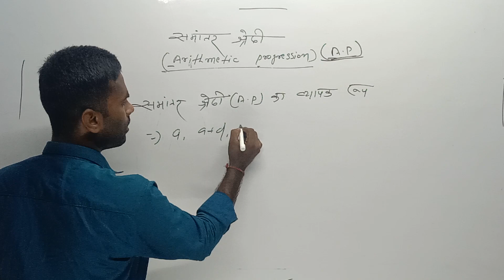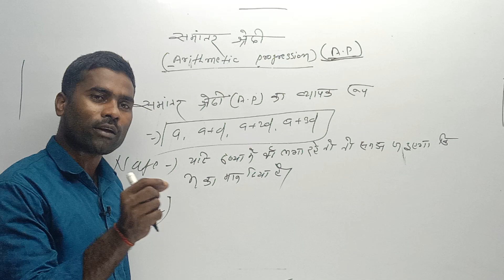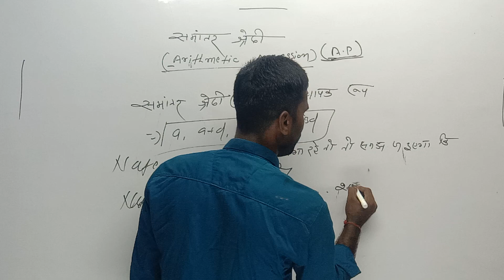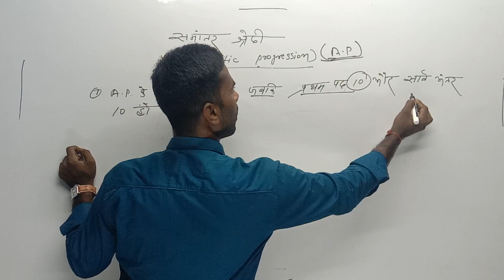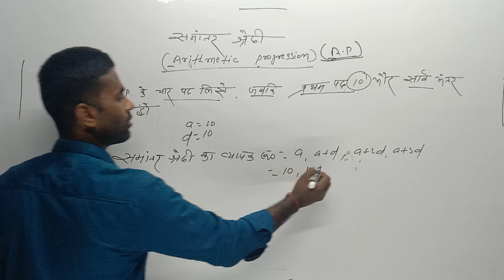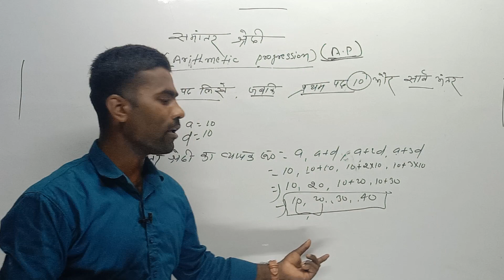Class 10th, प्रश्नावली 5.1 समांतर श्रेढी, (A.P),samantar saredhi प्रशन।part 1,SK gyan bindu।।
class 10th समांतर श्रेढी प्रशन
prasjnavali 5.1 samantar sharedhi Qustion
प्रश्नावली 5.1 samatar shredhi Qustion
classs 10th 2024 samantar shredhi Qustion
Arthmatics progration 5.1
classs 10th Arthmatics progration
SK gyan bindu
samantar shredhi
A P arthmatics progration
NCERT math
class 10th Ncert math
class 10th samantar shreni 5.1 ,5.2 ncert math

About video

1.samantar shreni class 10th

2.samantar shreni class 10th 5.1,

3.samantar shreni class 10th 5.1 ncert

4.samantar shreni class 10th in hindi 5.1

5.arithmetic progression class 11

6.arithmetic progression class 10

in sabhi ke bare me Maine khood bataya hai

SK gyan bindu